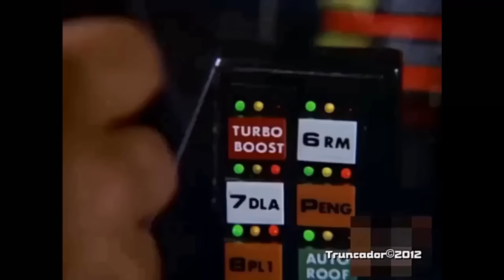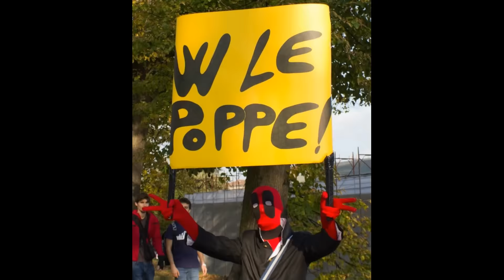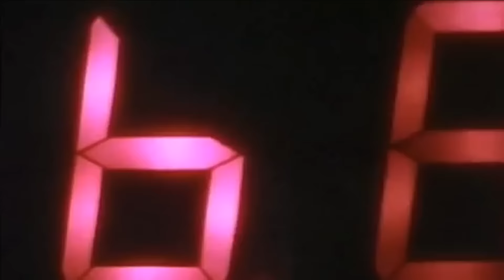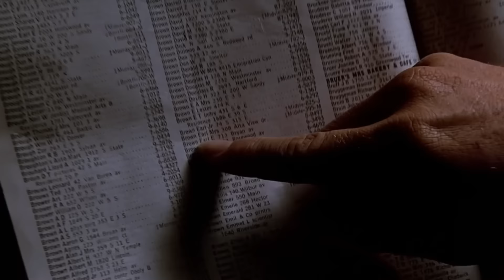BACK TO THE FUTURE: 10 Cose che forse non sai!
RITORNO AL FUTURO
ben arrivato marty!
Un super filmato speciale, con 10 curiosità su Ritorno al Futuro che magari non sapete!!!